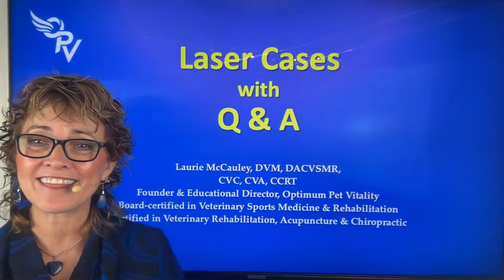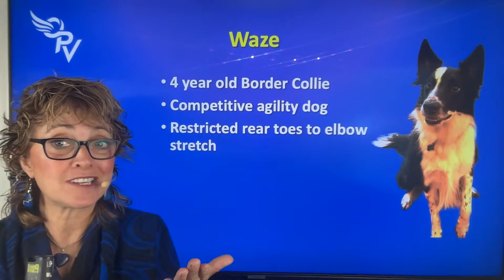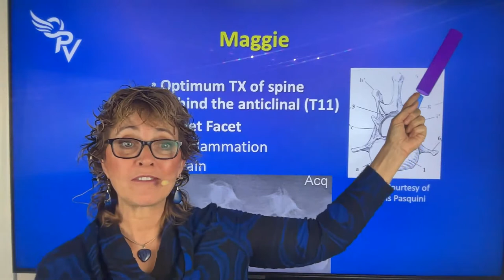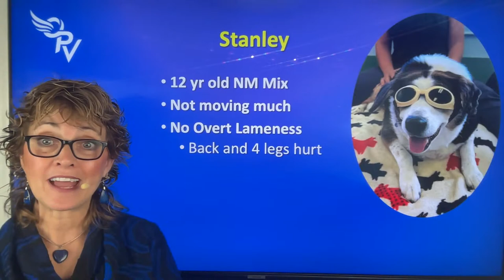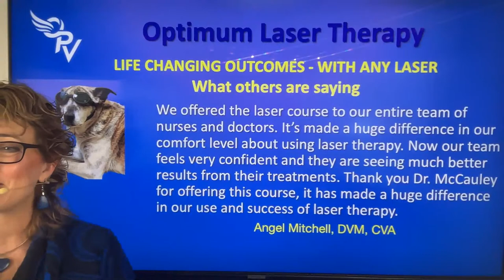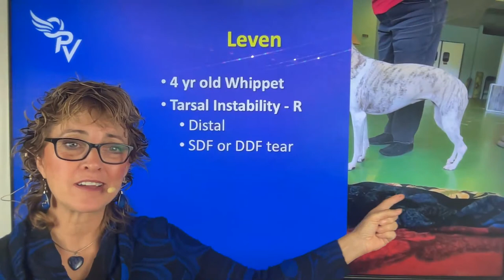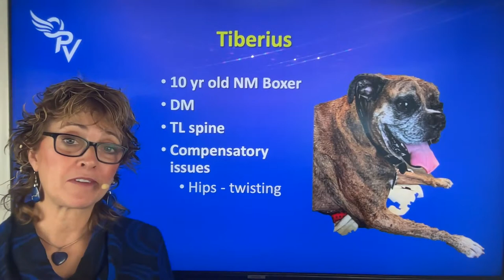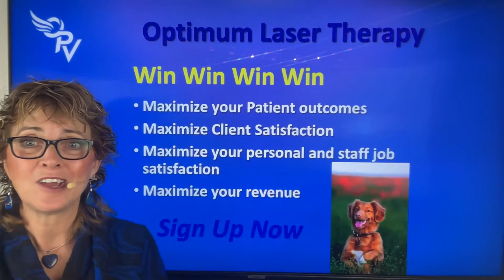Live discussion on Laser Cases with Tips and Tricks and Q & A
Join me and your colleagues to ask your top questions about laser therapy, learn from the questions of other vets, and chat with a top leader in canine rehabilitation.

To Become Competent and Confident in Laser Therapy join us in Optimum Laser Therapy

Tonight Dr. Laurie will discuss cases and offer laser tips, as well as answer questions to help YOU help your patients:

Dr. Laurie has dedicated her career to Canine Rehabilitation. In 1998, she designed the first underwater treadmill for dogs and opened the first Veterinary Rehabilitation clinic.  She was on faculty at Canine Rehabilitation Institute for 14 years and has taught thousands of veterinarians, physical therapists and veterinary technicians the art of Canine Rehabilitation. She is Board Certified in Canine Sports Medicine and Rehabilitation and certified in Acupuncture and Chiropractic therapy. Helping animals live healthy and pain-free lives is her calling and she’s excited to share her secrets with you.